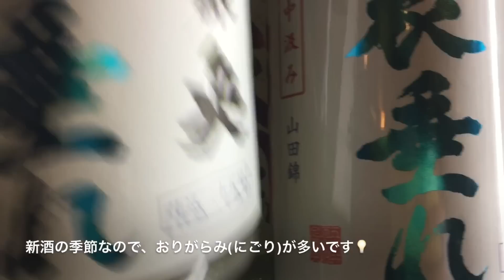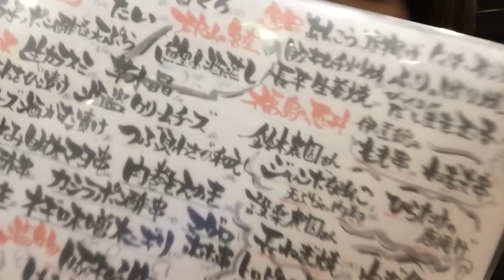【飲み動画】唐揚げ、串焼き、いろいろ食べた！izakaya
へいまいどあり、うちのお店はなんでも美味しいっす。

お店の詳細はコチラ↓↓
【居酒屋しのや 郡山駅前本店】
郡山市 駅前2-6-3 メッソビル B1
Facebook、twitterあります。